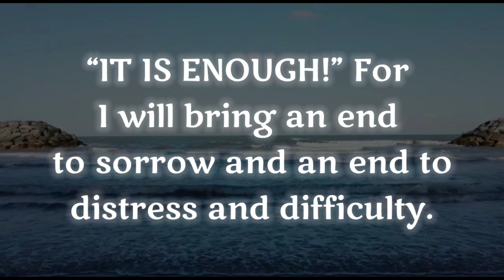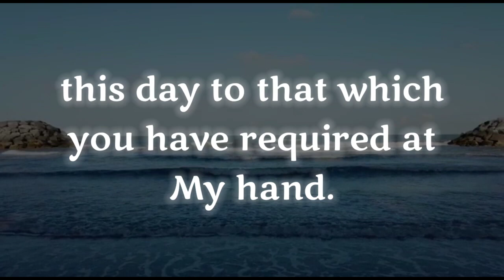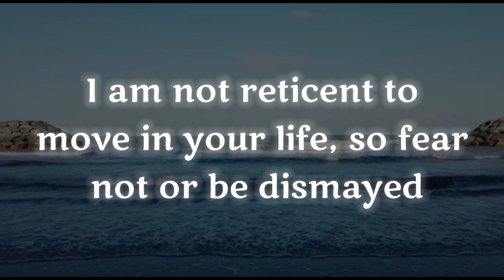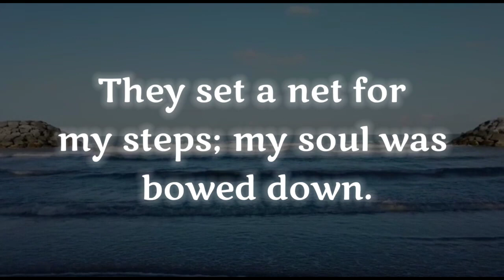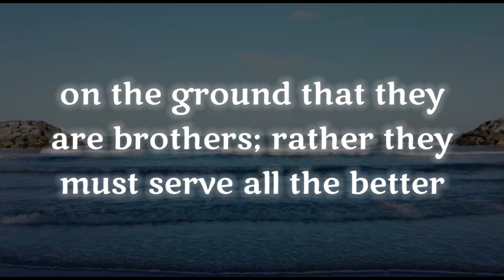God message 🦋 This is About your Death..